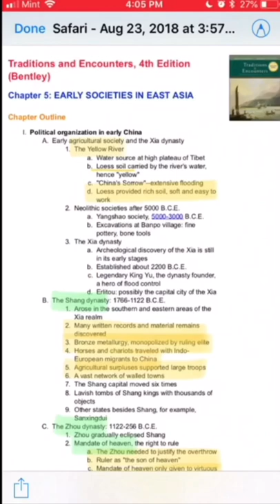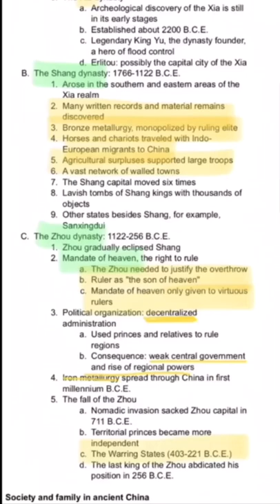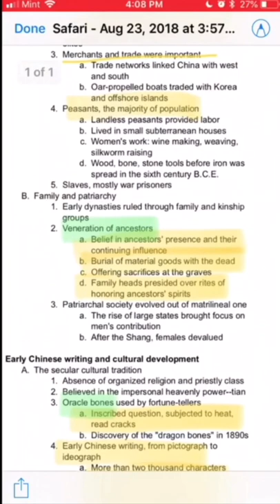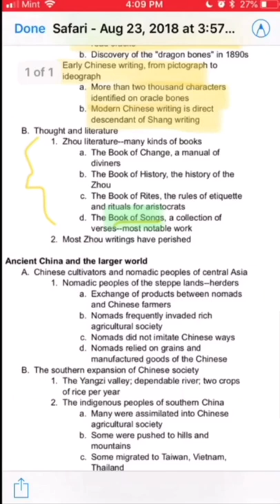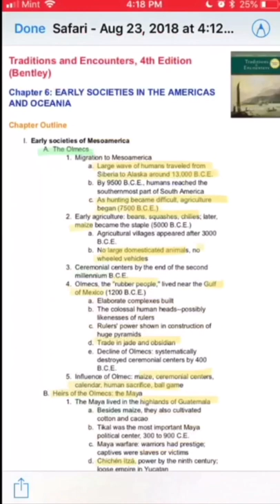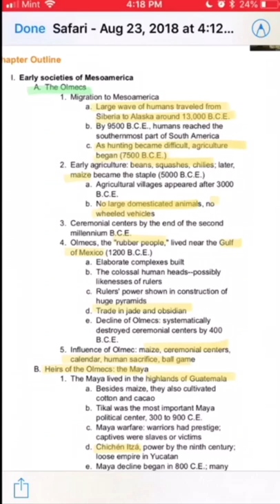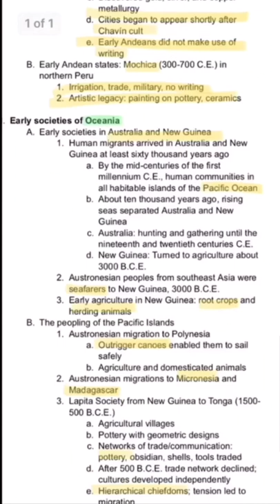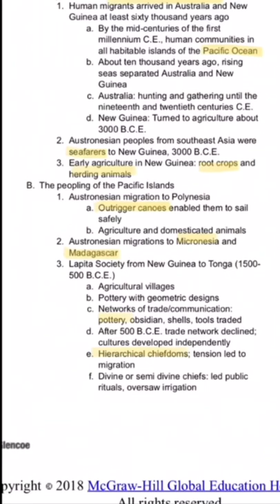APWH: Early China/Oceania/Americas (Ch. 5/6 Traditions and Encounters)